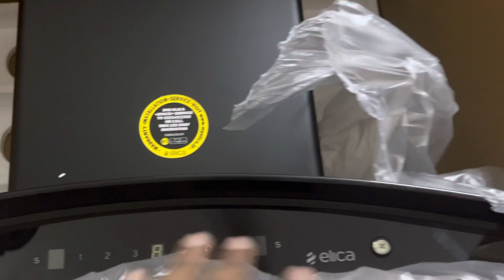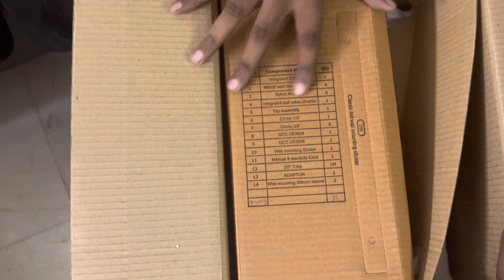Household purchases started for my new home♥️🤩80% Home interiors are done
Please find the links of my purchased products from Amazon

Elica 60 cm 1200 m3/hr Filterless Auto Clean Chimney with 15 Years Warranty (WDFL 606 HAC LTW MS NERO, Touch + Motion Sensor Control, Black)

Deal of the day: HUL Pureit Advanced Pro Mineral RO+UV 6 stage wall mounted counter top black 7L Water Purifier

Hello Friends,
Hereafter you can find many updates about my new home since the Home Interiors are almost getting over and we need to purchases all items for my new home.

Chimney and RO fitment should be done simultaneously since the home interiors will cover them during installation. So we are forced to buy this on priority.

🌟AMKP FAMILY🌟